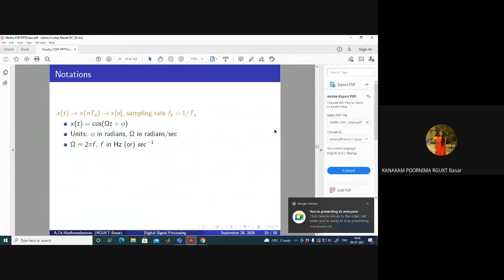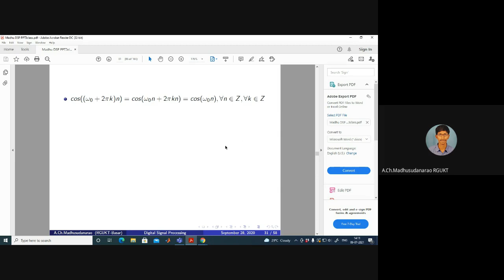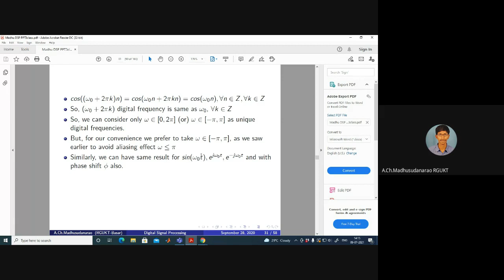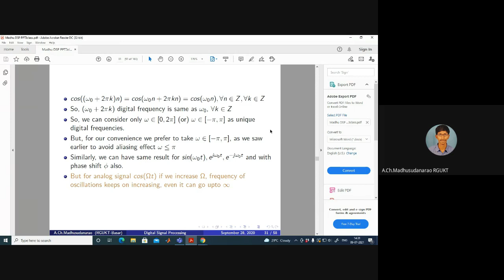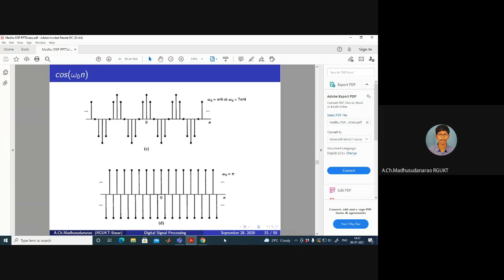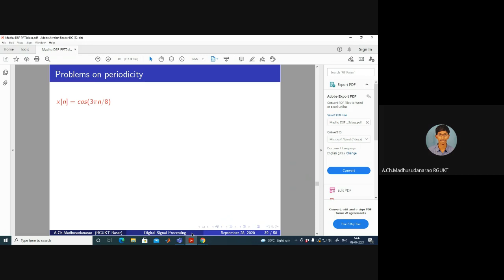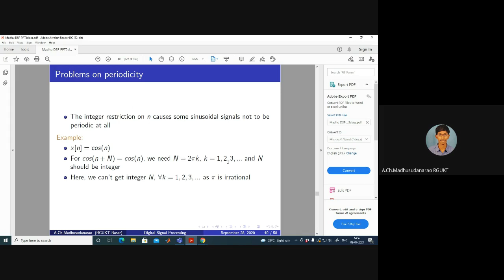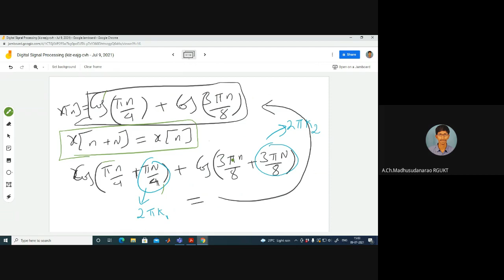Lec#11 Periodic Signals